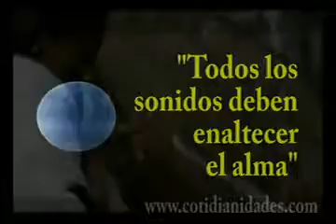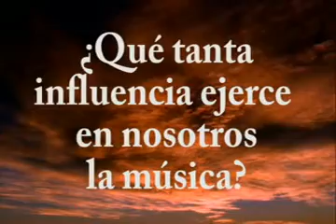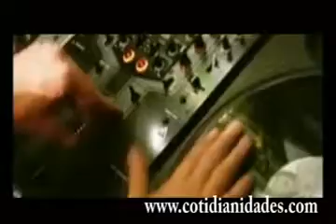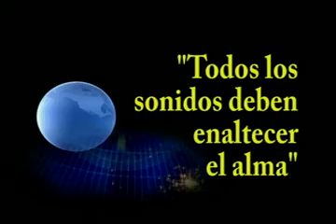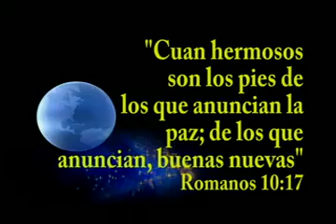Cotidianidades urbanas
Perla con Johan un joven habitante de los barrios populares de Palmira Valle, y su forma de pensar a través de la cultura ubana, su música y sus anhelos.